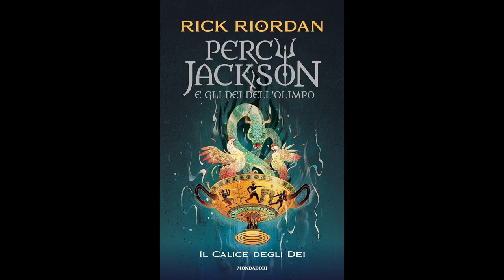Percy Jackson IL CALICE DEGLI DEI (volume 6) Audiolibro - Capitolo 23